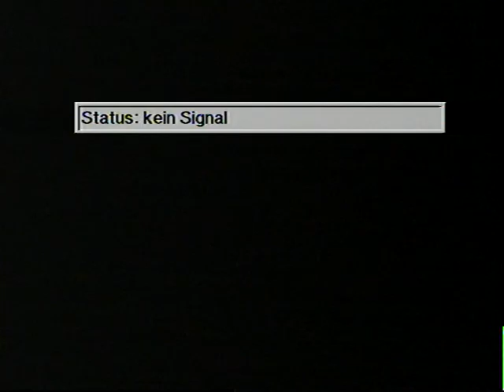Tischtennis Seyferth, Angela vs Stocker, Manuela Bayerisch Jugendm 1996 T 2